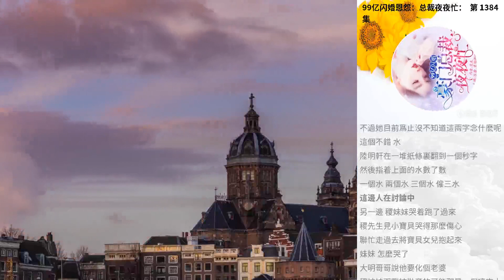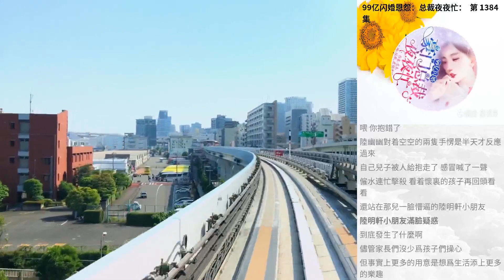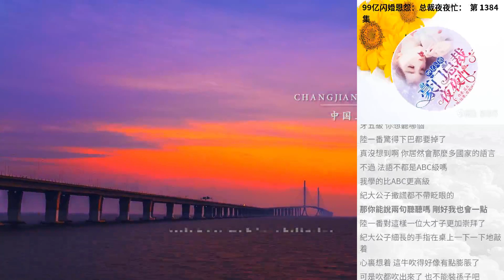99億閃婚恩怨：總裁夜夜忙： 第 1384集